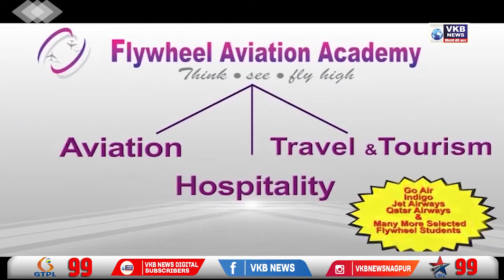संवादात म्हटल्याप्रमाणे अखेर 'वर्षा' बंगला सोडला